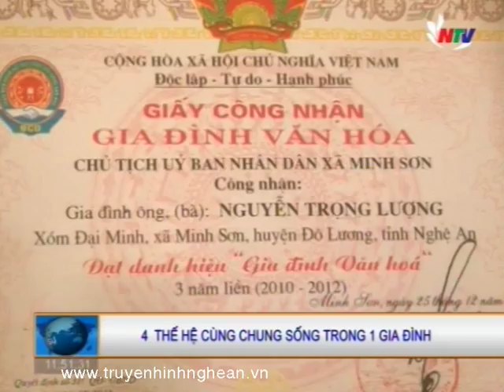Bốn thế hệ cùng chung sống trong một gia đình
4 thế hệ cùng sống chung trong một gia đình